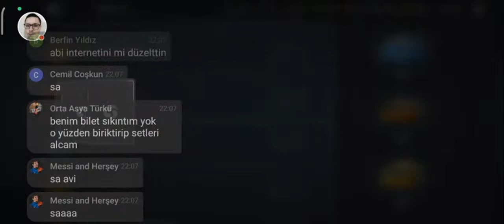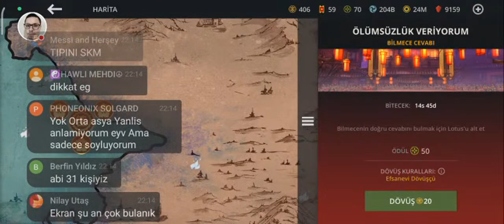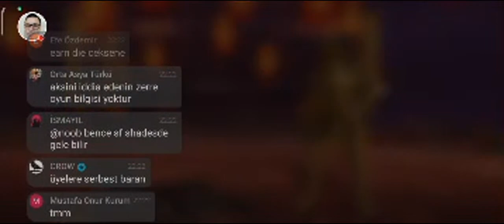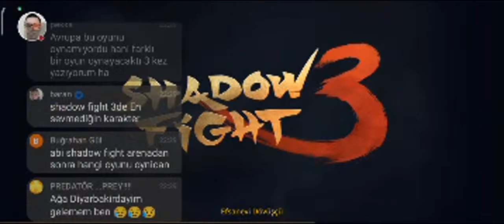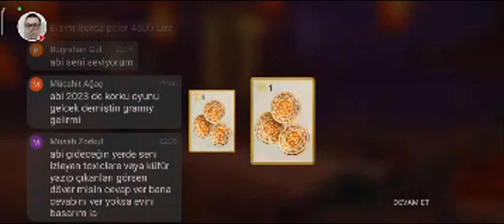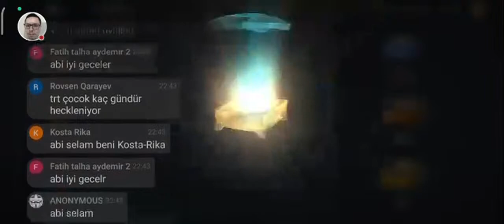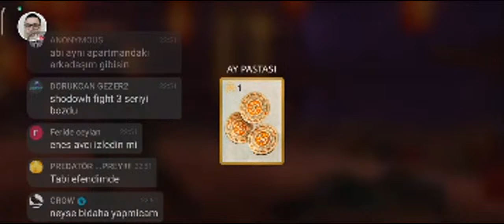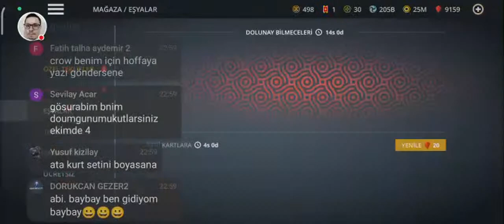Oyunu Bitirme Fırsatı Ayağımıza Gelmiş! | Shadow Fight 3